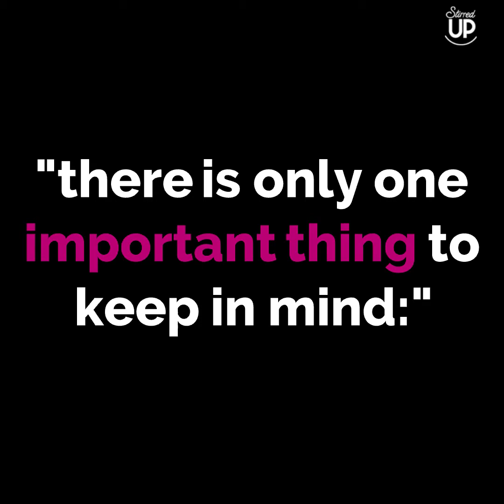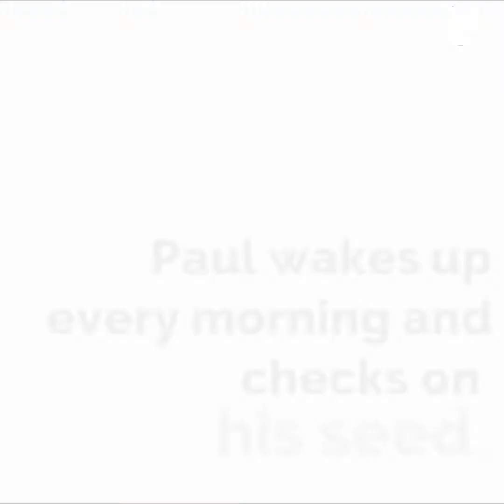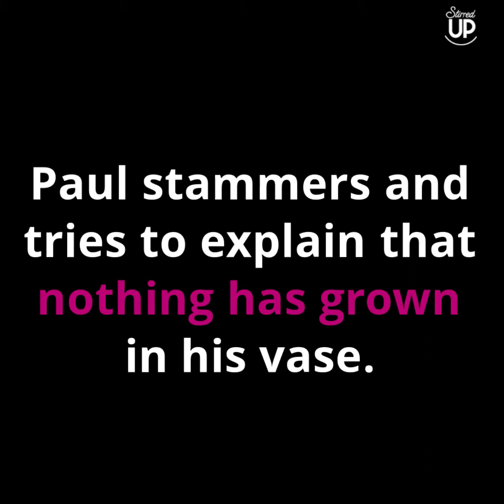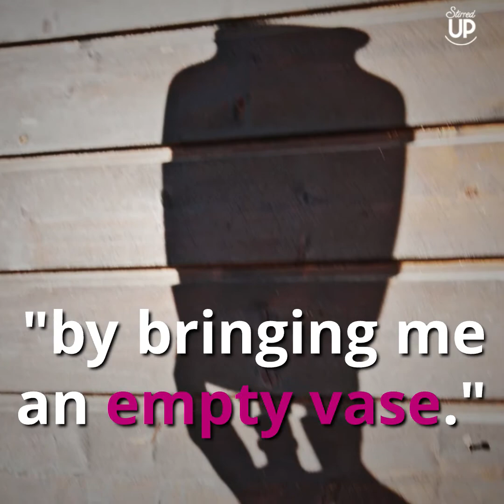Man Receives Seed From Boss. 1 Year Later, He's Speechless.